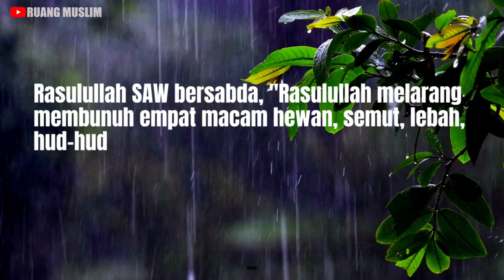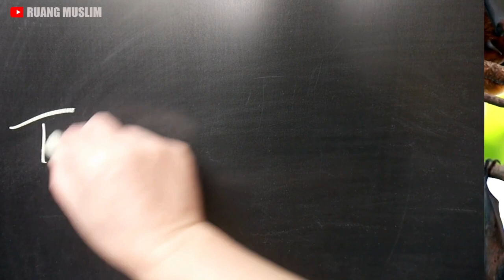6 HEWAN YANG DILARANG DIBUNUH DALAM ISLAM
MEDIA INFORMASI DAN PENGETAHUAN DUNIA ISLAM